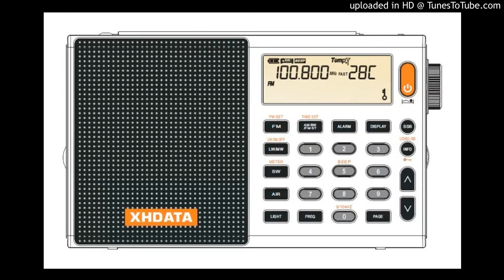11810 kHz BBC - English (Ascension)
11810  BBC
English
19:20 UTC
TX Ascension
RX Belo Horizonte
Receiver XHDATA D808
Antenna: Mini Whip
PY4004SWL